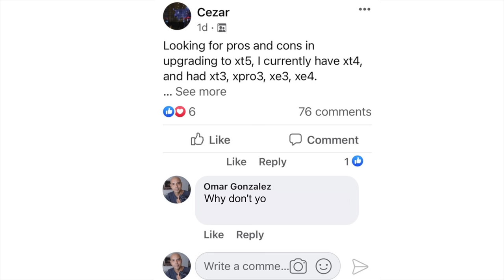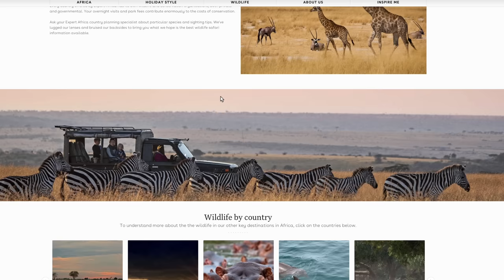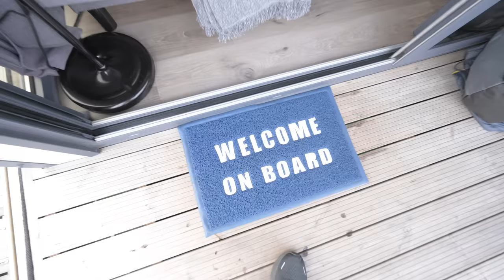Instead of upgrading your camera, I recommend this!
A HUGE THANK YOU to all of you that have ever suggested this.
Game-changing. ;)

First time here?  Hi, I'm Omar Gonzalez, a professional portrait and event photographer in the NYC/NJ area.  On this channel, we talk about cameras, lenses, tech, and techniques to improve our photography.

YouTube Gear IN THIS EPISODE

Current Youtube Gear
My favorite vlogging camera
Camera I use for Youtube
For Shallow DOF I use this Lens
Perfect Wide Zoom
For Easy Vlog or Motovlog-Gopro
THE BEST Vlogging Mini-tripod
Shotgun Mic
Wireless Mic
Small Vlogging Mic
Cheap Podcast or Voiceover Mic
Podcast Audio Recorder

Main Light
Small LED Light I use for color

SD card of choice